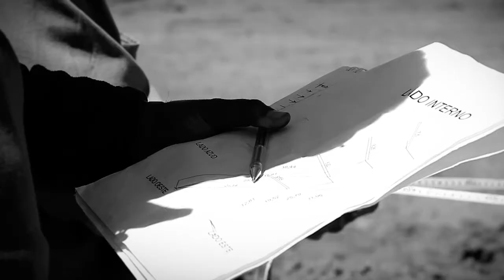LA FUERZA DE NUESTRO INTERIOR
De acá sale la fuerza para seguir adelante. De nuestro interior. Adelante Santa Fe.